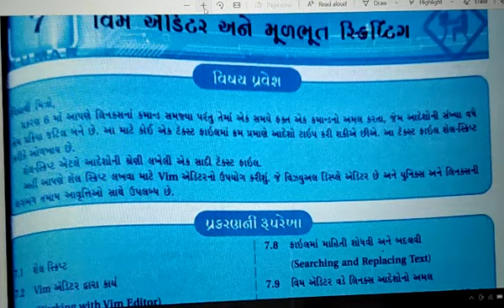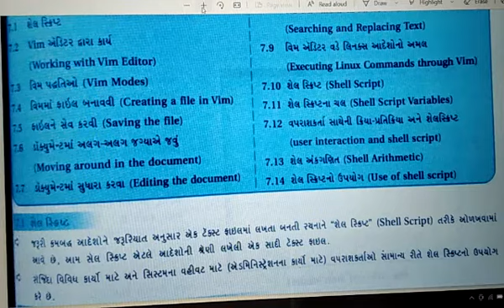ધોરણ -૧૧-વિષય -કમ્પ્યૂટર -વિષયાંગ -૭-૭.૧